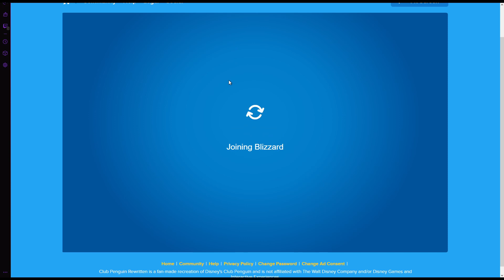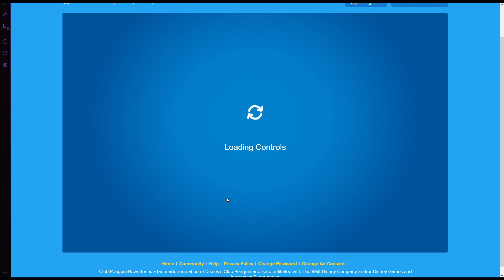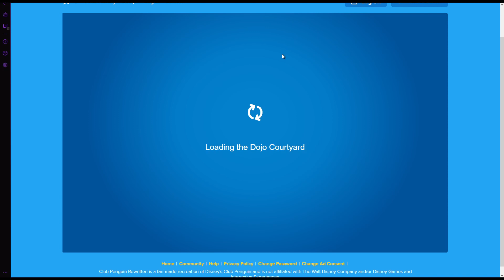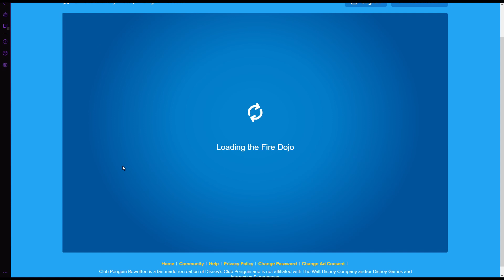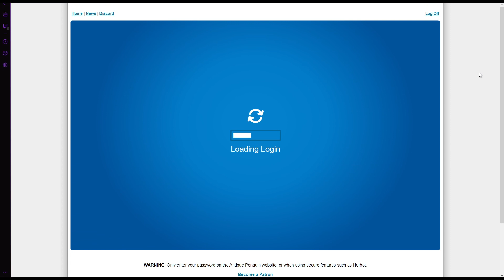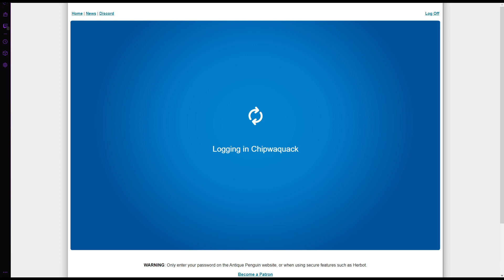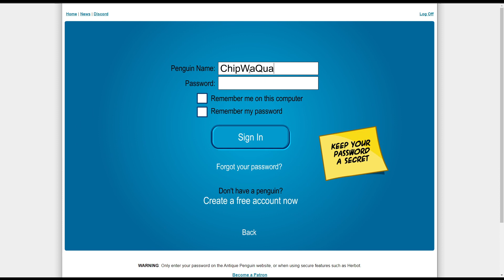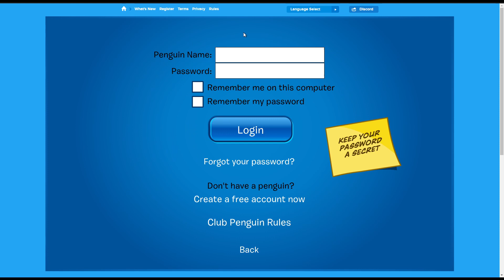Club Penguin Vibing #39: CPR + Kinda Antique Penguin + NewCP!